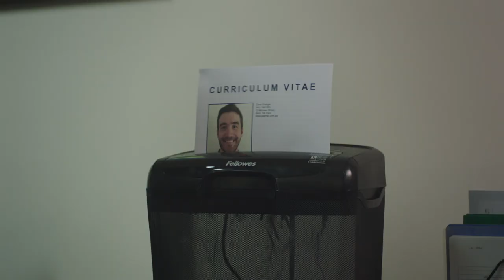Think Road Safety - 10 Year Hangover (2017) - Career Prospects - 6 seconds